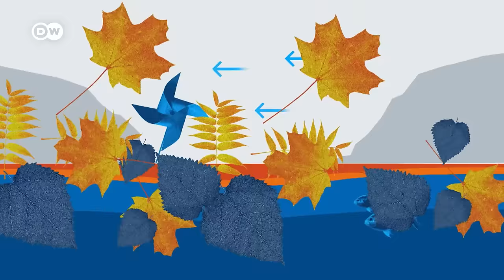Drought in Africa: Zambia, Malawi and Zimbabwe declare state of disaster | DW News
African countries Zambia, Malawi and Zimbabwe have all declared a state of disaster: drought has destroyed their harvests. Scientists attribute the severity of drought in Africa to climate change as an effect of human activity — and to natural weather patterns like El Nino.